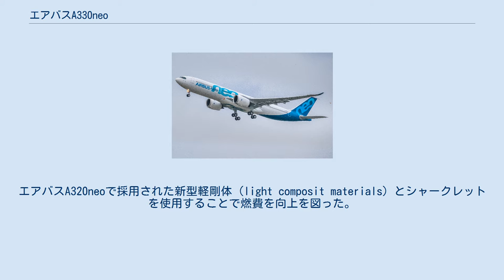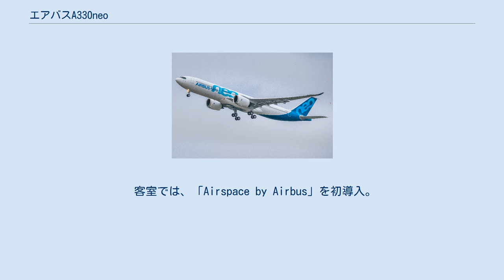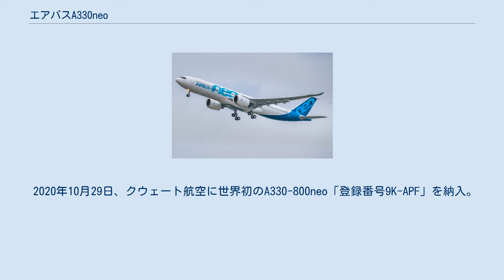エアバスA330neo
エアバスA330neo 初飛行を行うA330neo エアバスA330neo（Airbus A330neo）は、ヨーロッパのエアバス社が開発・製造しているワイドボディの双発旅客機で、エアバスA330の新世代ジェット機である。
 従来のA330型機より25％以上の燃費向上を目標として開発された。
エアバスA320neoで採用された新型軽剛体（light composit materials）とシャークレットを使用することで燃費を向上を図った。
また、新型エンジンのロールス・ロイス トレント 7000を搭載することでさらなる燃費向上を行った。
さらに、ロールス・ロイス トレント7000の搭載により、騒音削減など環境性能の向上も図っている。
2014年7月14日、「A330-800neo」と「A330-900neo」のローンチを発表した。
 燃費向上によって従来型A330（A330ceo）より航続距離も長くなり、ボーイング787と同等の距離の運航が可能となった。
一人あたりの運航経費を抑えることで航空会社からの需要を見込んでいる。
 従来の機体構造を軽量化させており、機体直径内寸法はA350型機の方が数センチ広い。
エンジンは2014年に開催された第49回ファーンボロー国際航空ショーにて、ロールス・ロイス・ホールディングス製のトレント7000を採用することが発表された。
外観上の主な変更点は、A350型機にも採用された新設計の湾曲した主翼とウィングレット(エアバス社WEBサイトではシャークレットと呼ぶ)を搭載したこと。
また、A330ceoの主翼が60.3メートルなのに対しA330neoでは64メートルに延長されたこと等が挙げられる。
2015年に大韓航空の航空宇宙本部をサプライヤーとして決定し、シャークレットの供給を行っている。
 客室では、「Airspace by Airbus」を初導入。
客室階下にある既存の貨物室エリアを活用した航空貨物コンテナ、「LD-36」（318センチ×244センチ×163センチ）の中に、乗客が利用できるベッドを並べることができる。
乗客は客室から階段を降りて寝室モジュールを利用でき、モジュールは需要に応じて従来の貨物コンテナとの積み替えも可能。
これはゾディアック・エアロスペースとの提携で開発され、オプションで採用できる。
 2015年9月、改良型A330neoの製造を仏トゥールーズとナントの工場で始めた。
工場では最初の「メタルカット」が行われ、エンジンパイロンの加工、中央翼の製造も始まった。
 2017年10月19日、A330型機の改良型A330neoのうち、A330-900neo「登録番号F-WTTN」が仏トゥールーズ・ブラニャック空港で初飛行。
4時間13分のテスト飛行をし、無事終えた。
 2018年2月5日、A330neoファミリー2機種のうち、A330-800neo「登録番号F-WTTO」がロールアウト。
A330-800neoとA330-900neoの2型式は99％の共通性保持をし、共通の機体構造、エンジン、乗務員訓練などが採用され路線ネットワークで2機種を柔軟に運用可能としている。
 2018年6月18日～7月7日の期間TAPポルトガル航空に引き渡しされる予定のA330-900「F-WWKM（エアバス登録）」で世界15都市の路線実証(ルートプルービングテスト)飛行テストを実施。
 2018年9月26日、A330-900について欧州航空安全庁(EASA)から型式証明を取得。
テスト飛行では試験機2機で1,400飛行時間を実施したと発表。
米国連邦航空局（FAA）からも近日中に取得見込み。
 2018年11月6日、開発中のA330neoのうち、短胴型のA330-800neo「登録番号F-WTTO」が仏トゥールーズ･ブラニャック空港で初飛行し4時間4分のテスト飛行を無事終えた。
 2018年11月26日、TAPポルトガル航空に世界初のA330-900neo「登録番号CS-TUB（元F-WWKM）」を納入。
 2020年10月29日、クウェート航空に世界初のA330-800neo「登録番号9K-APF」を納入。